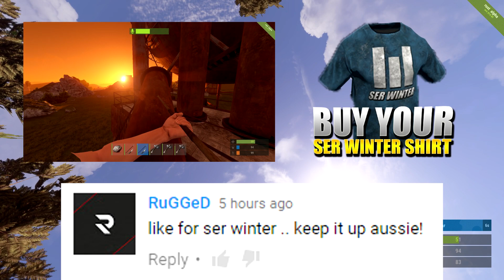The Story Of Grogor And His People (Rust)